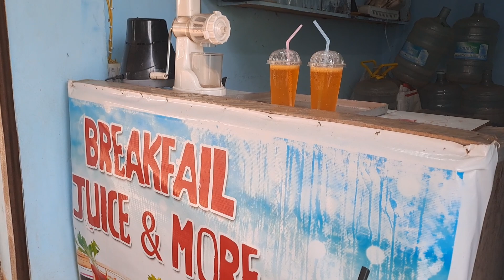Ani Restaurant oh tamo tamo manthok ???